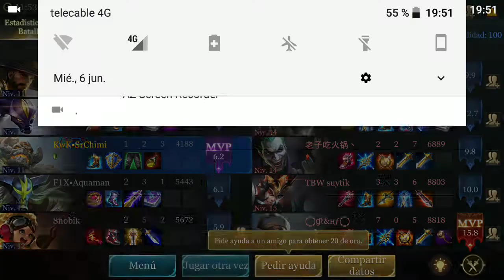¿Subire a maestro? SrChimi Rank D1 Lumburr Support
Partida para subir a maestro con Lumburr en Ranked